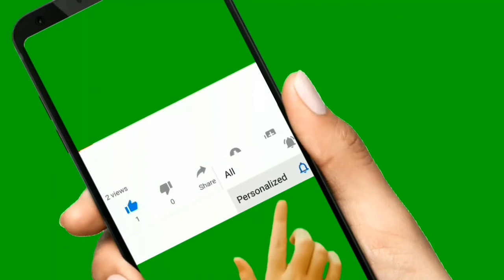WHEN I LOOK AT YOU | COVER | TIKTOK VERSION